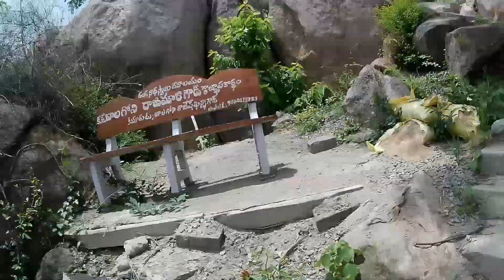Exploring Ranganayakula Swamy Temple🛕 Vangapahad || Telugu Motovlogs || Ram vloggs || Uyyala Ramu